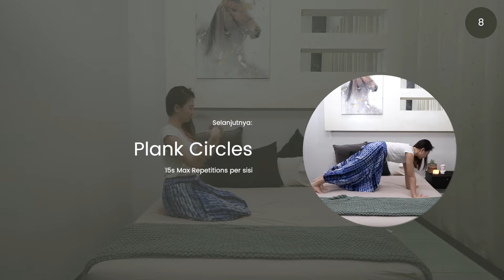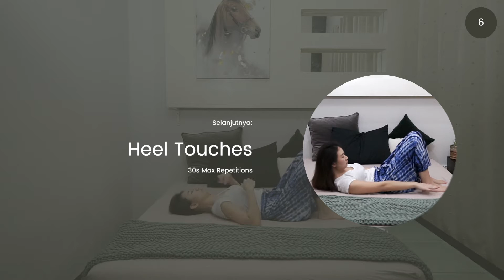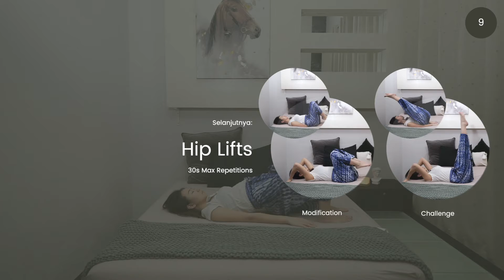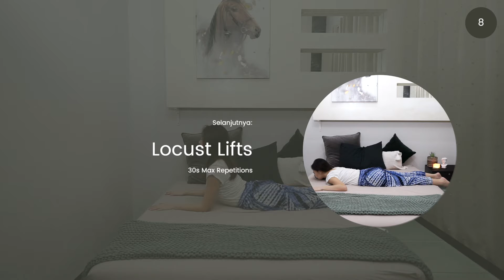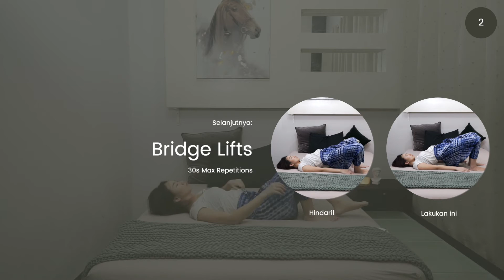Yoga di Kasur untuk yang gak sempet olahraga | 5 Menit Bed Workout | Latihan Yoga Pemula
Yuk yoga express 5 menit sebelum tidur, langsung di atas kasur, untuk menguatkan otot seluruh tubuh - perut, kaki hingga lengan. Gak usah stress, relax dan latihan langsung sebelum jam istirahat!

FORMAT
Seperti format Interval Training, kita akan melakukan 5 pose berbeda selama 30 detik dengan istirahat 15 detik di antaranya. Lakukan repetisi sesuai dengan kecepatan yang masih terasa di otot ya JIVVA Kula, karena lebih penting kualitas dibanding kuantitas :)

Jangan lupa untuk selalu mendengarkan tubuh kalian ya, selalu pilih variasi gerakan yang sesuai dengan feeling dalam tubuh saat ini!

Vinyasa adalah tipe latihan yoga dimana gerakan yang dilakukan telah dirancang sedemikian rupa agar mengalir satu sama lain dengan nafas. Setiap nafas diiringi oleh gerakan dan juga sebaliknya dalam kesatuan, yaitu gerakan anda disesuaikan dengan irama/panjangnya nafas. Dengan koneksi antara tubuh, pikiran dan juga nafas, Vinyasa menjadi latihan meditasi bergerak

Video kami dirancang untuk mengakomodasi kebutuhan secara garis besar. Jika anda memiliki kebutuhan/kondisi spesifik atau merasa tidak nyaman pada saat mengikuti gerakan yang diperagakan, kami sarankan untuk memberi perhatian khusus pada tubuh dan/atau berkonsultasi kepada tenaga profesional yang bersangkutan untuk mendapatkan pelatihan atau informasi khusus untuk kebutuhan anda. Video kami dirancang dan dibawakan oleh pelatih tersertifikasi, namun pelatih kami bukanlah tenaga medis dan maka dari itu konten yang bersangkutan bukanlah pengganti untuk pemeriksaan, diagnosis, perawatan atau pengobatan medis.

Visi kami adalah untuk membantu anda meraih  dan mempertahankan kesehatan fisik dan mental, maka dari itu kami harap anda pun selalu mengutamakan keselamatan dan kesehatan ketika mengikuti konten yang kami sediakan.

Judul/title video kami dirancang untuk mengoptimisasi hasil pencarian sesuai alrogitme YouTube.

ABOUT JIVVA Fit
Nafas, Gerak dan Raih Ketenangan dengan penuh kesadaran
Bermula dari dua yogi dengan passion akan mindfulness, tercetuslah ide untuk membagikan ilmu yoga yang tidak hanya terpaku pada gerakan fisik kepada sebanyak mungkin orang. Di JIVVA Fit, kami percaya bahwa setiap orang bisa meraih kesehatan dan keseimbangan dalam hidup dengan menjaga jivva (jiwa) nya, terutama dengan mempraktekan kesadaran atau mindfulness dalam pernafasan, gerakan dan sampai ke seluk beluk kehidupan sehari-hari.